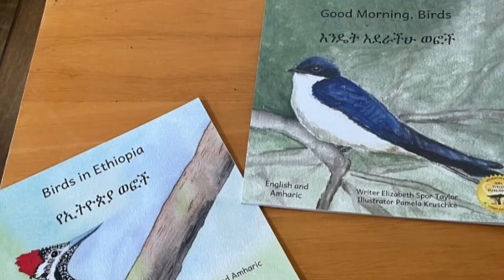My Movie from OHBD RSG Creative Lead, Jane Kurtz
OHBD RSG Books Creative Lead, Jane Kurtz, shares short videos about some of the books and the book creations process. You can learn about the project at Book Project - Open Hearts Big Dreams and about all her books at her